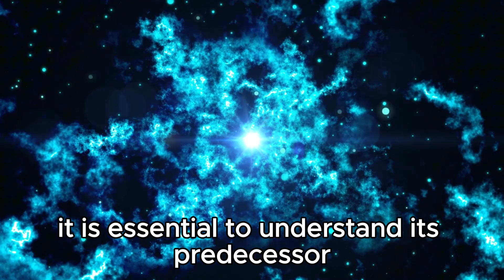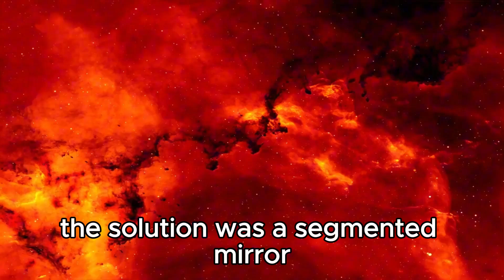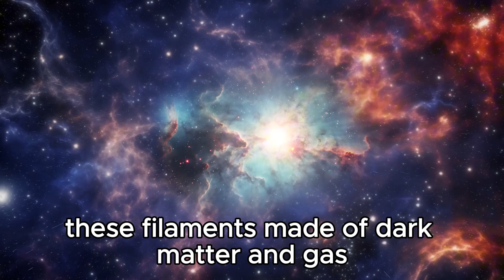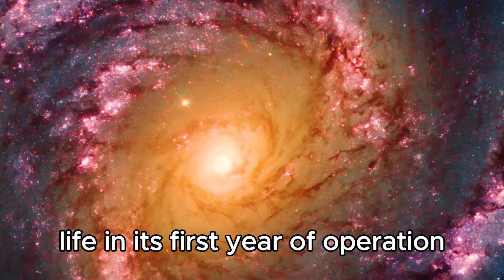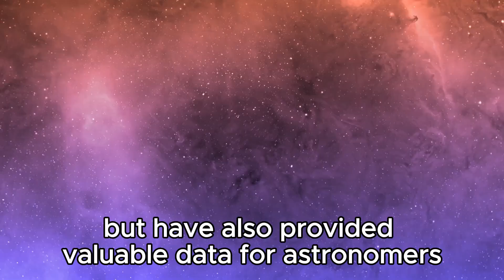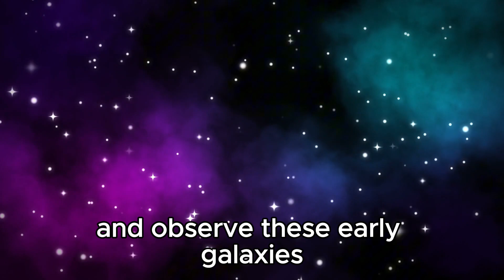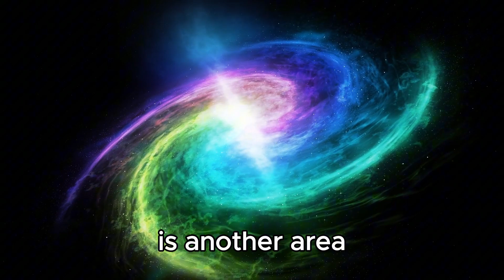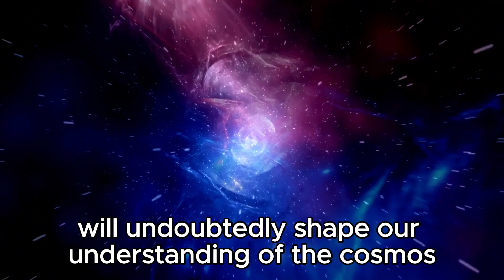3 MINUTE AGO: James Webb Captures Most Terrifying Image Ever Seen In History!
**Description:**

🚀📸 **3 MINUTES AGO: James Webb Captures the MOST TERRIFYING IMAGE EVER SEEN IN HISTORY!** 📸🚀

Hold onto your seats—James Webb Space Telescope has just unveiled a spine-chilling image that is shaking the very foundations of our understanding of the universe! In this pulse-pounding video, we explore the latest and most haunting visual captured by JWST, a revelation that is both awe-inspiring and unsettling.

In this video, you'll discover:
- The jaw-dropping details of this unprecedented image and why it’s being called the most terrifying in history 👀
- Expert analysis on the significance and implications of this eerie cosmic snapshot 🔍
- What this discovery reveals about the unknown and possibly ominous aspects of the universe 🌌

Join us as we break down the features of this groundbreaking image, discuss its potential impact on our knowledge of space, and explore the mysteries it uncovers. Whether you’re a space enthusiast or just curious about the cosmos, this video is a must-watch for anyone fascinated by the wonders and enigmas of the universe.